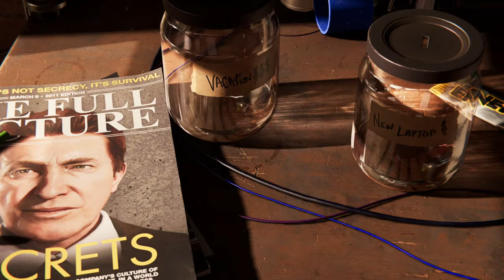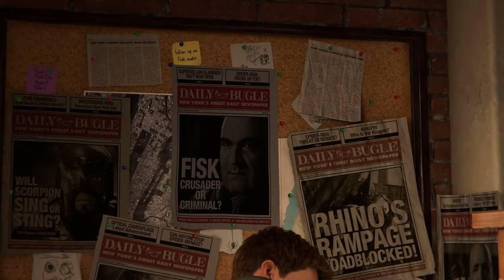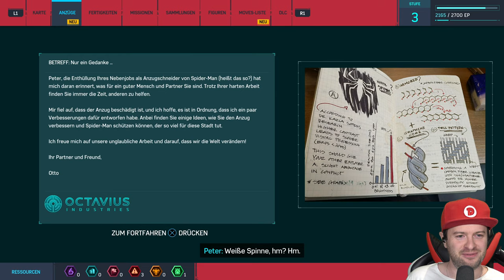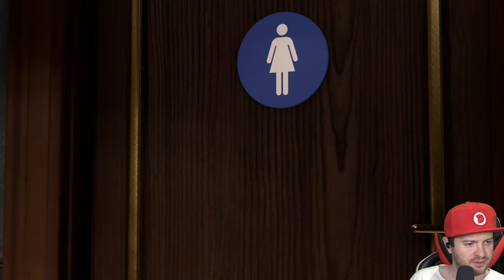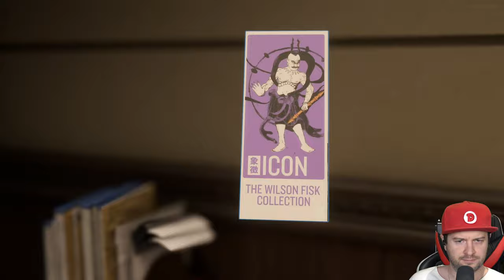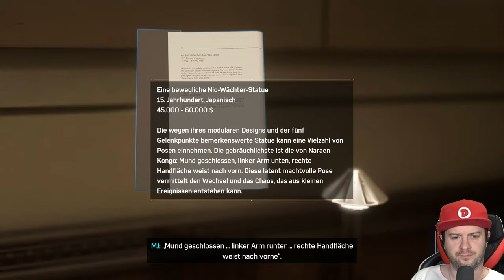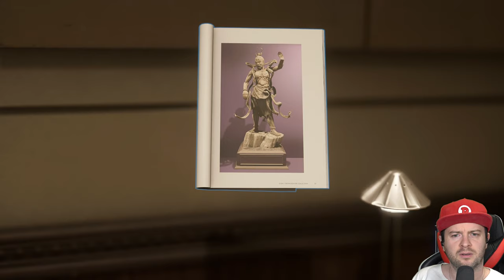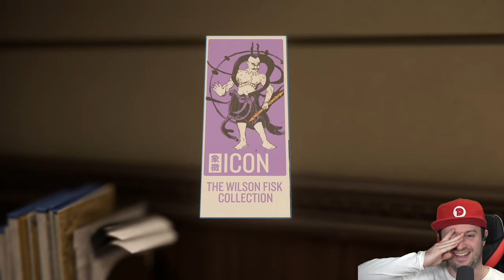🔴 MARVEL'S SPIDER-MAN REMASTERED 🕷️ Die ersten 3 Stunden [PS5/4K60]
Let's Show Spiderman Remastered [Deutsch ♦ Blind ♦ Live ♦ 4K@60FPS]

✒ INFORMATIONEN SPEZIELL ZU DIESER FOLGE:

00:00 Einleitung
04:27 Mission 1 : Den Weg frei machen.
09:01 Der Showdown 24:08 Boss: Kingpin (Wilson Fisk)
30:31 Fähigkeitsbaum/Nebenmission
37:31 Mission 3: Mein anderer anderer Job
48:53 Mission 4: Den Frieden wahren
01:08:30 Mission 5: Etwas Altes, etwas
Neues …
01:17:08 Mission 6: Fisk-Versteck
1:30:23 Mission 7: Wahrzeichen
1:36:34 Mission 8: Große Jubiläumsfeier
1:44:28 Mission 9: Kunstwerke nicht anfassen
02:14:36 Kostüme/Fähigkeitenbaum
02:16:12 Mission 10: Ein schockierendes Comeback
02:25:37 Mission 11: Die Maske
02:30:59 Nebenmission Drogenfahnder 02:39:48 Mission 12: Ein denkwürdiger Tag
02:42:51 Mission 13: Harrys Herzensprojekt
02:45:26 Mission 14: Finanzieller Schock
02:47:37 Boss: Shocker

✒ ALLGEMEINE INFORMATIONEN ZUM SPIEL:

Das ist nicht der Spider-Man, den du bereits kennengelernt oder gesehen hast. In Marvel's Spider-Man Remastered kommt ein erfahrener Peter Parker, der das Verbrechen in New York City auf wahrhaft meisterliche Art bekämpft. Gleichzeitig versucht der Held, sein chaotisches Privatleben und seine Karriere unter einen Hut zu bringen, während das Schicksal von Marvels New York auf seinen Schultern ruht.
Entdecke die komplette Netzschwinger-Story mit der Marvel's Spider-Man: Miles Morales Ultimate Edition. Das unverzichtbare Paket enthält einen Gutscheincode** für Marvel's Spider-Man Remastered – die Vollversion des preisgekrönten Spiels mit allen drei DLC-Kapiteln des Abenteuers Marvel's Spider-Man: Die Stadt, die niemals schläft – neu aufgelegt und verbessert für die PS5-Konsole.

▪ TITEL: Marvel's Spider-Man Remastered
▪ ENTWICKLER: Insomniac Games
▪ PUBLISHER: Sony Interactive Entertainment
▪ SYSTEM: Playstation 4 & Playstation 5
▪ GENRE: Action-adventure
▪ DEUTSCHLAND RELEASE: 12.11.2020 (PS4: 7. September 2018)
▪ METASCORE: 87%